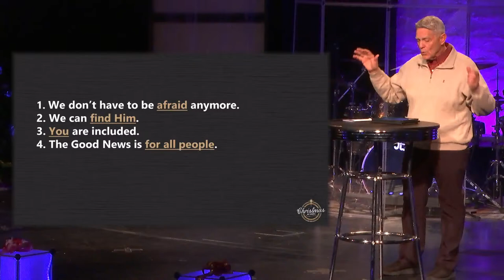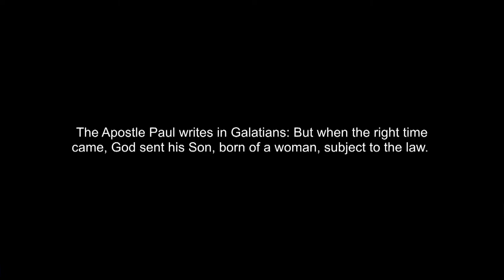Guest Speaker - Ralph Rittenhouse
9AM Gathering